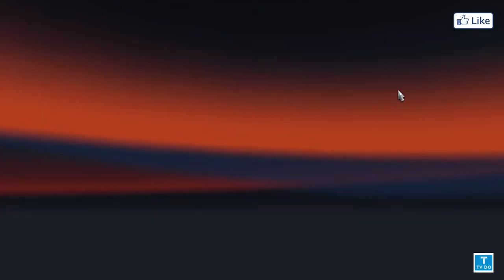[G29,Trackir5]ETS2 IVECO, 유로트럭시뮬레이터2 이베코 하이웨이 튜닝모드와 더블트레일러 모드 운행 {; 344 운행일지}[TV Do]